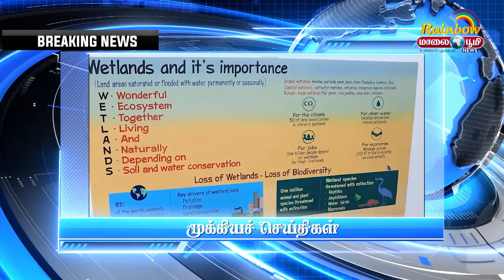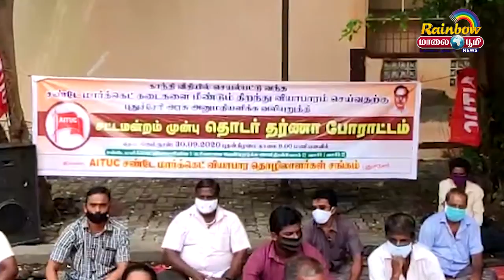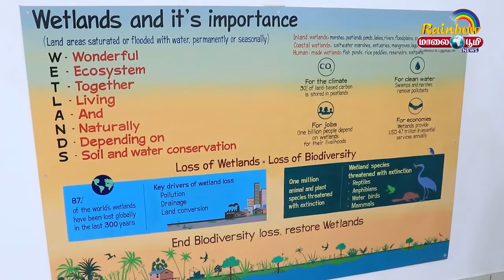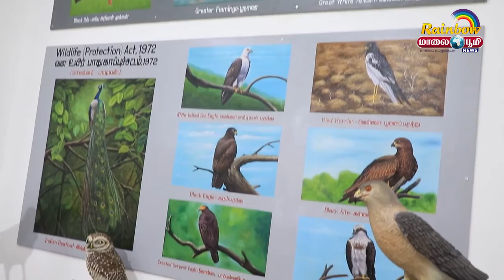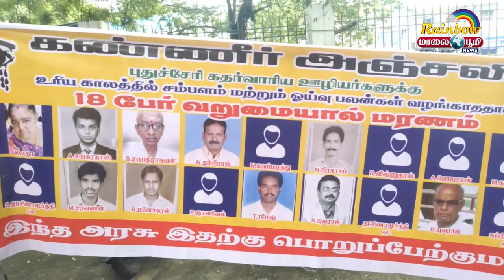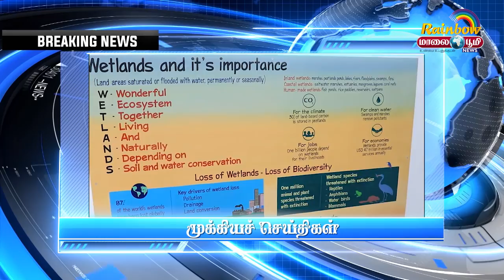Maalai Boomi News | 30.09.2020 | Pudhucherry News | புதுச்சேரி செய்திகள்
Maalaiboomi news

புதுச்சேரி செய்திகள்

செய்திகளை உடனுக்குடன் தெரிந்து கொள்ள  Maali Boomi Tv தொலைக்காட்சியை செய்துகொள்ளுங்கள்